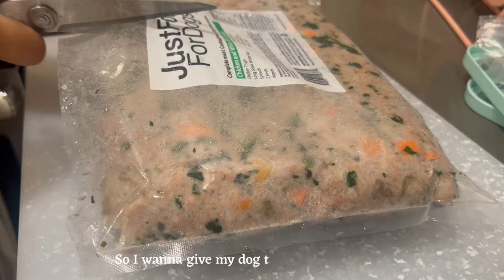#5 Lunar New year and Valentine's week celebrations with family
Hello, I'm Cozy, in this vlog I wanted to share what we did when my family visited, and how we celebrated Lunar new year and Valentine's day.